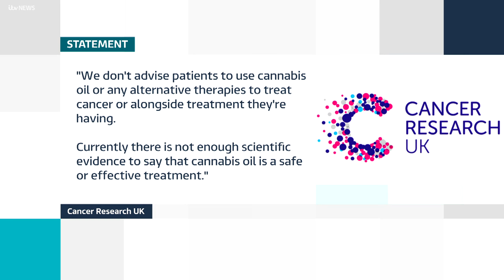Cancer patient claims her life has been saved by cannabis oil| ITV News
A cancer patient from Coventry, who was told she had weeks to live, claims her life has been saved by cannabis oil.

Joy Smith is now calling on the Government to legalise it in the belief many other cancer patients could also benefit.

The Government insists there are no medicinal benefits to cannabis and one cancer charity told us tonight there isn't enough scientific evidence. Joy Smith says all she knows is her cancer is all but gone.

She told her story to Wesley Smith.